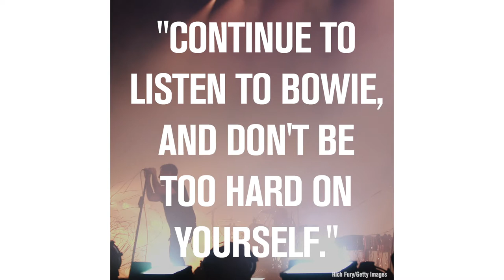Kathleen Edwards returns to music after six years away (The Current Music News)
May 20, 2020: Revered singer-songwriter Kathleen Edwards has reversed the hold she put on her own music career six years ago by announcing a new album. Also in the news today: Lorde's next album is in progress, Pink Floyd are disagreeing (again), Trent Reznor shares some good lockdown advice, and Low Cut Connie get into the personal-fragrance business.